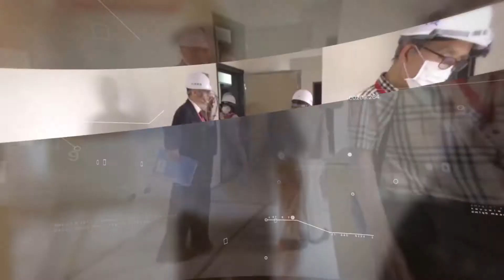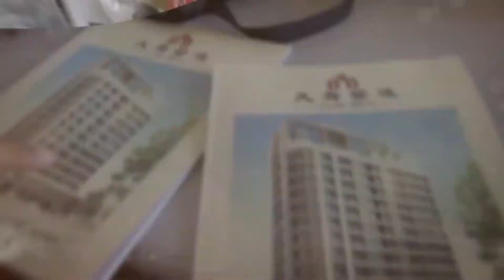109年度「久舜營造-名喬南港」第21屆國家建築金獎實地評鑑 榮耀與肯定